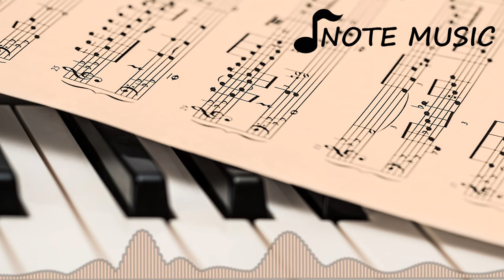A Brighter Heart - Audionautix ( Classical | Inspirational ) - No Copyright Instrumental